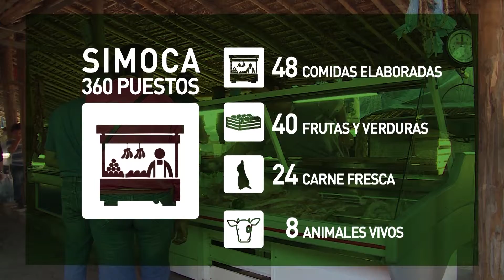PamperoTV. 08-01-2016. Senasa y agricultores familiares controlan la inocuidad de los agroalimentos.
El Senasa trabaja articuladamente con agricultores familiares y los estamentos municipal y provincial en el control de la inocuidad de los agroalimentos que se comercializan en ferias como Simoca protegiendo al consumidor.